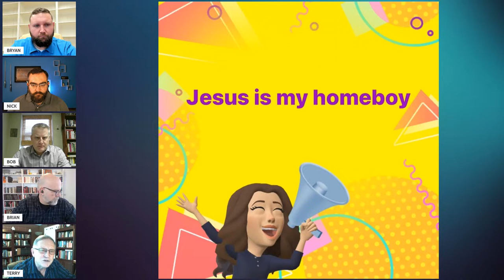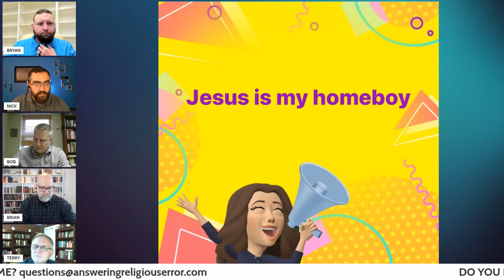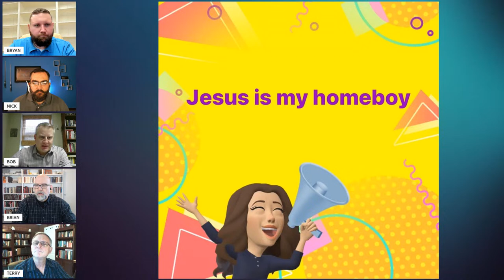LIVE Bible Q & A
LIVE Bible Q & A — Wednesdays at 12 PM ET

Listen to this show on podcast after it airs LIVE, and listen to The Daily Answer Podcast Mon-Fri at 5 AM ET on all major podcast platforms.